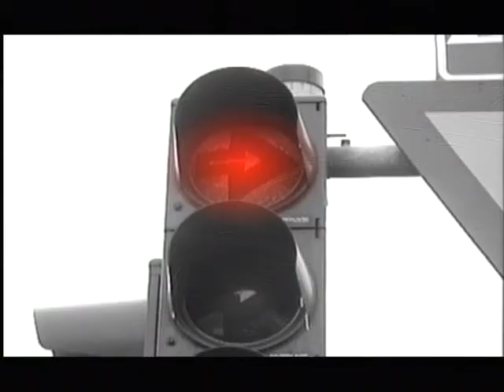Erkki Liikanen - Hyvää Huomenta Suomi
Erkki Liikanen vierailee tällä videolla Kummeli-televisiosarjassa vuonna 1992. Loistava laulaja ja hyvä kappale.